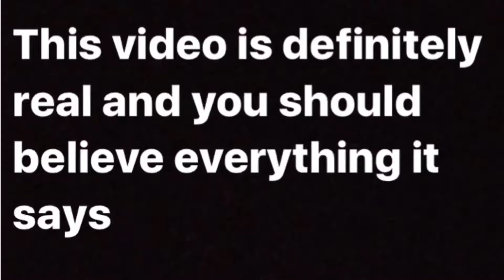Conspiracy Theory #1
This video is obviously a parody of Shane Dawson.